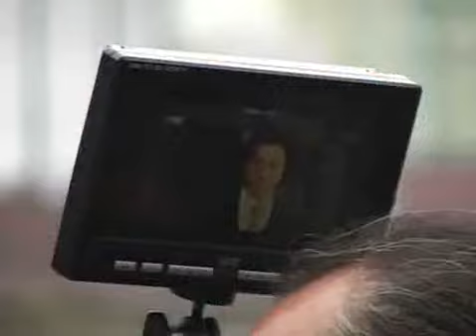080922 PD Channel - JGS & KMM BV shooting scene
PDchannel + eels-intl